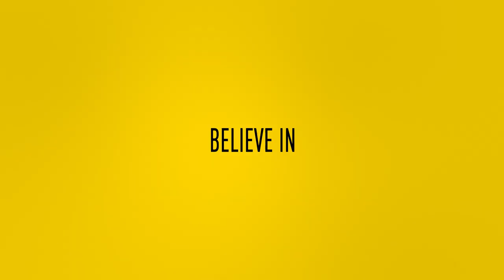REACTIE | Meulensteen is teleurgesteld na nederlaag in Eindhoven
Vitesse vergeet om zichzelf op zaterdagavond te belonen tegen PSV. De Arnhemmers kregen een aantal goede mogelijkheden om te scoren maar slaagden daar niet in. PSV deed dat wel via Guus Til die voor het enige doelpunt van de wedstrijd tekende. In de slotfase ontving Kjell Scherpen een rode kaart na een overtreding op Yorbe Vertessen.